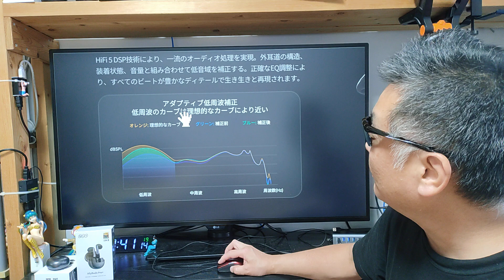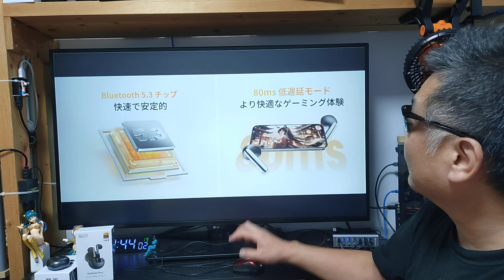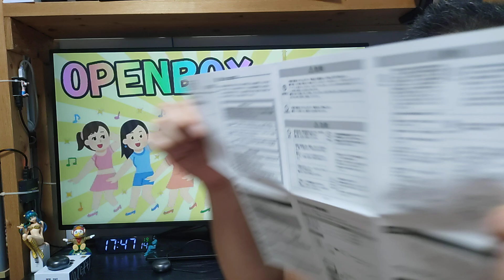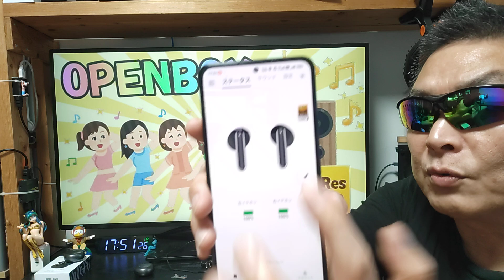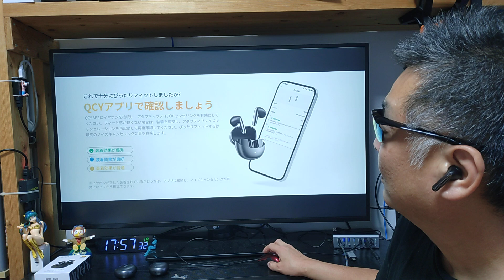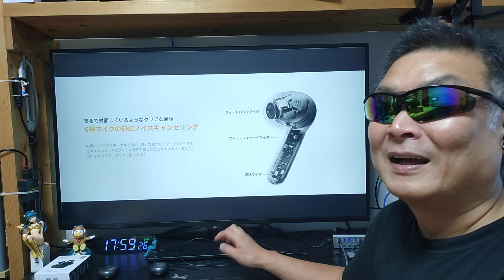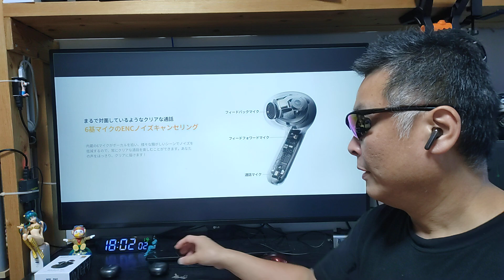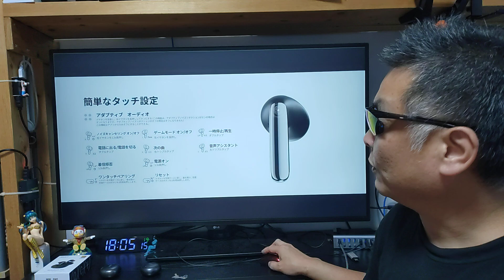QCY AilyBuds Pro+ OPENBOX ハイレゾワイヤレス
商品名称 : QCY AilyBuds Pro+
アマゾン
販売店名 : HearVoice_Electronics
ショップ
【プライム会員以外の方限定】
Audible会員プラン
2か月無料体験キャンペーン中

2024年7月22日まで

※ アンプ全品300～500円キャッシュバック！

■楽天モバイル キャンペーン一覧

■お仕事依頼のメールアドレス

●視聴者（個人）様専用の連絡フォーム